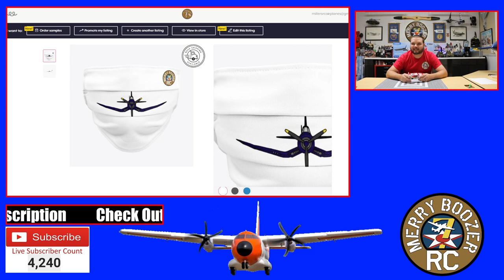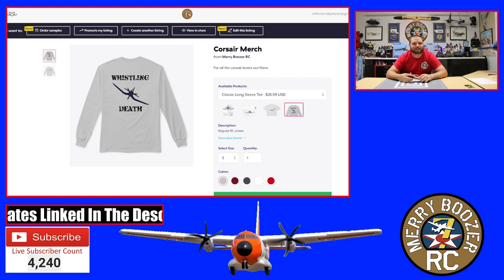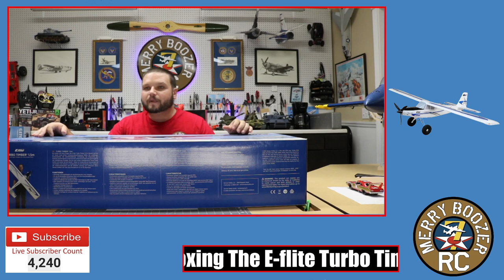E-flite Turbo Timber 1.5m BNF Basic with AS3X and SAFE Select Unboxing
Many RC pilots got their first taste of flying a Short Take Off and Landing (STOL) capable airplane with the original E-flite® Timber® 1.5m model. Its fly-almost-anywhere abilities, friendly handling and nimble sport performance helped it become one of the most popular RC aircraft of all time. The Turbo Timber 1.5m marks the latest evolution of the iconic design with the addition of metal-geared servos, a 3S and 4S compatible power system, plus a turboprop-styled nose and 3-blade propeller for more performance and capabilities than ever before.

Features
Incredible Short Take Off and Landing (STOL) plus sport and aerobatic flight capabilities
High-power 3S and 4S compatible 50A ESC and outrunner motor with 3-blade prop
Stiffer wing for improved aileron authority, roll rates and handling
Functional slotted flaps for shorter takeoffs and landings
Six durable and factory-installed metal-geared servos
Spektrum™ 6-channel receiver with industry-leading DSMX® technology
Unmatched stability and precision of AS3X® technology for smoother flight performance
Easy to fly with optional-use SAFE® Select flight envelope protection
Shock-absorbing landing gear with oversized tundra-style wheels
Includes optional-use floats with steerable rudders for flying from water
Functional and factory-installed LED landing, navigation and strobe lights
Lightweight yet durable composite-reinforced, hollow-core EPO construction
Optional-use leading edge slats for improved STOL and slow flight performance
Fast and easy bolt-together assembly- no glue required
Needed to Complete
Full-range, 6+ Channel DSMX®/DSM2® transmitter
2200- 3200mAh 3S or 4S 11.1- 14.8V LiPo with EC3™ or IC3™ Connector
Compatible LiPo charger
What's in the Box?
(1) E-flite Turbo Timber 1.5m with:
(1) 50A Brushless ESC (installed)
(1) Brushless Outrunner Motor (installed)
(1) Spektrum™ AR636 6-Channel Receiver (installed)
(6) Micro Metal-Geared Servos (installed)
(1) Set of Optional-Use Leading Edge Slats
(1) Set of Optional-Use Floats
(1) Product Manual